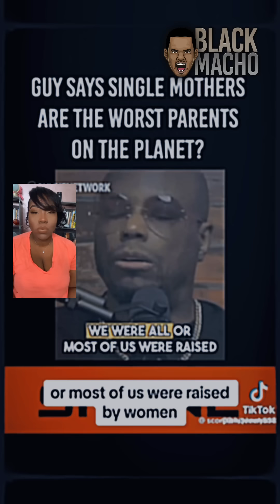Single Mothers Are The Worse Parents On The Planet